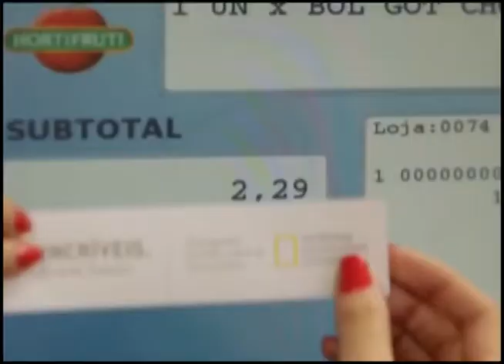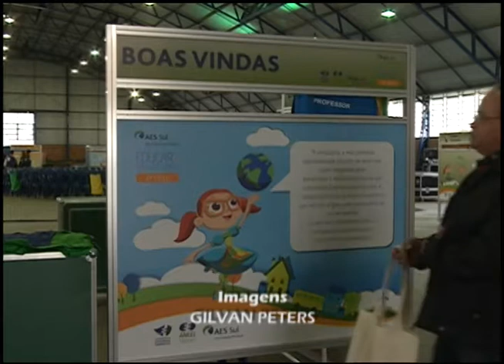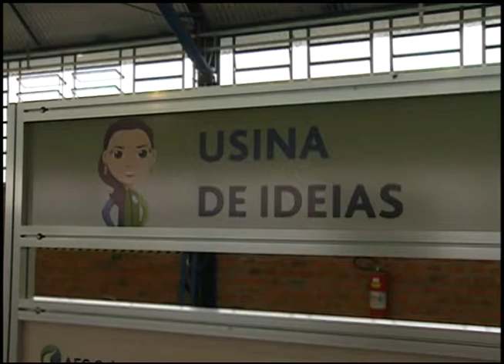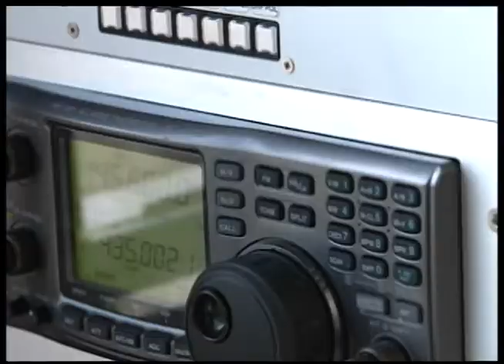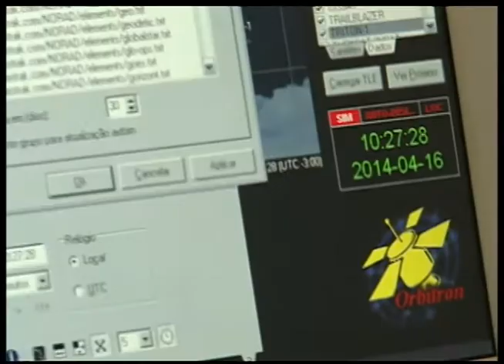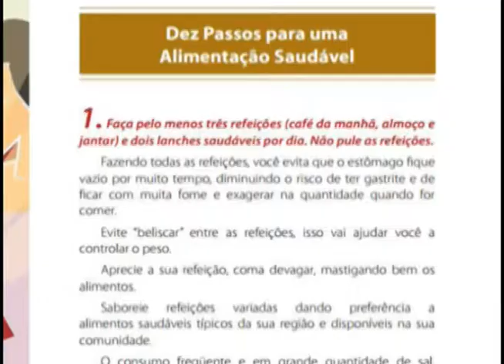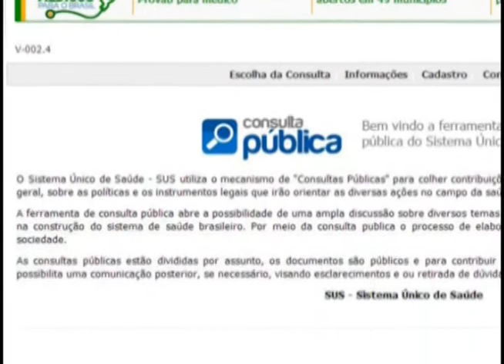Jornal da UFSM - 06.05.2014